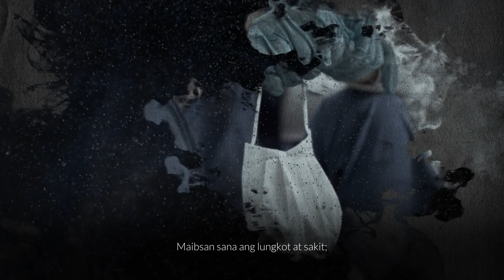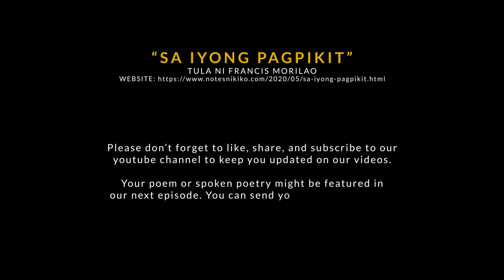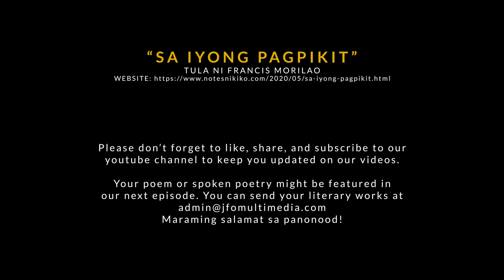Sa Iyong Pagpikit | Poems & Poetry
This poem is written by Francis Morilao.
See details below:

Poem Title: Sa Iyong Pagpikit
Author: Francis Morilao

Your poem or spoken poetry might be featured in our future videos.